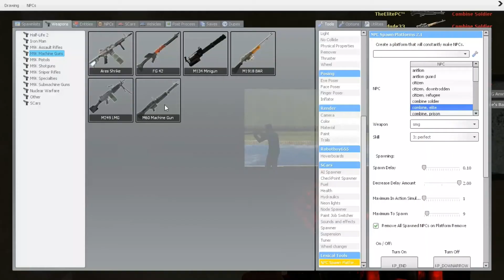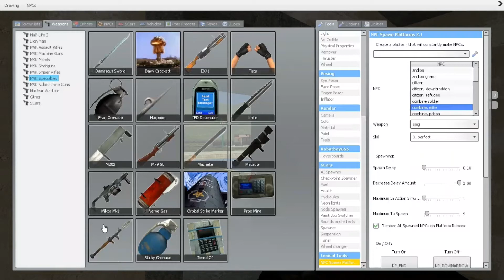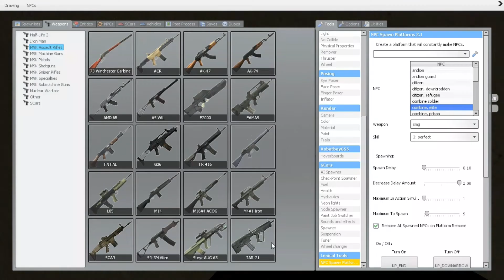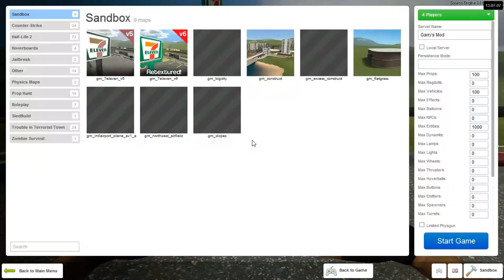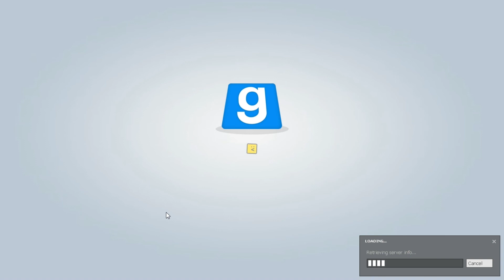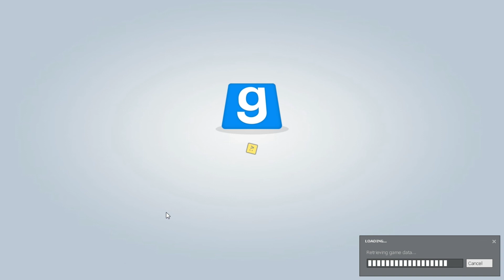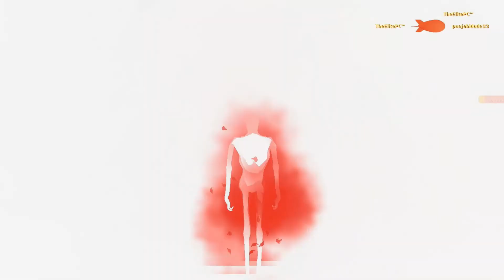WhyNotGamers- M9K 9000 Addon w/ Manny & Harchint "OMG, STOP!!!"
Hey guys, we're just on a 7/11 map and testing the M9K 9000 weapons pack.